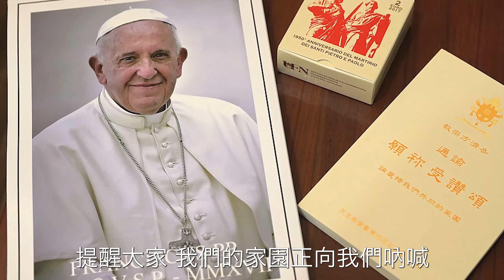談談疫情下與天主的關係 VIII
君王便回答他們說：我實在告訴你們：凡你們對我這些最小兄弟中的一個所做的，就是對我做的。（瑪25:40）